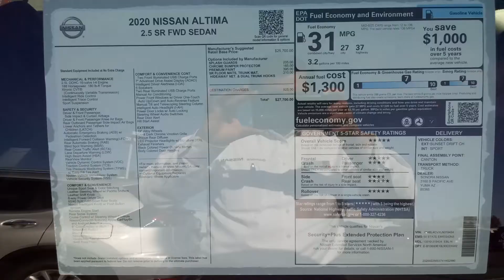2020 NISSAN Altima SR Sunset Drift LN319434 - Sonora Nissan, 3160 Pacific Ave Yuma AZ 85365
2020 NISSAN Altima SR Sunset Drift LN319434. Video by Sam Lopez.